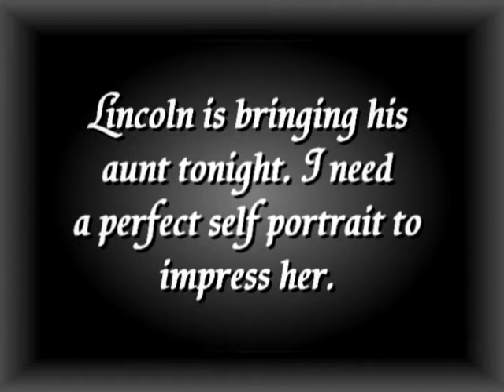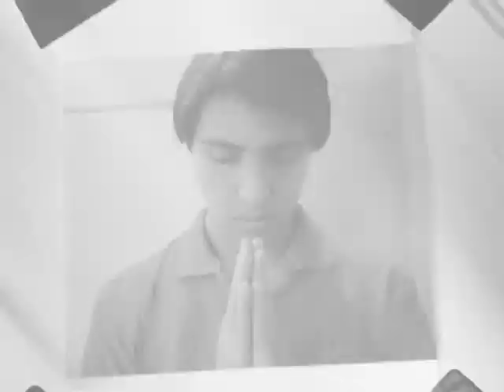"A Self Portrait" short film by Alejandro Ramirez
my first cut of "self portrait" starring Alejandro Ramirez, Lincoln Tanyi and Carolyn Hunt.